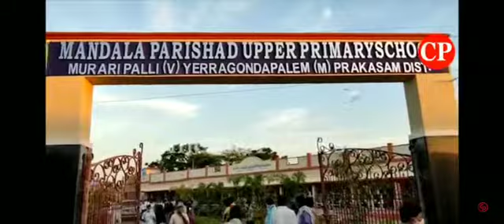GOVT SCHOOLS AMAZING LOOK